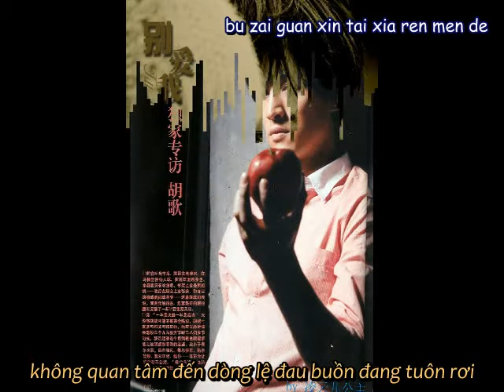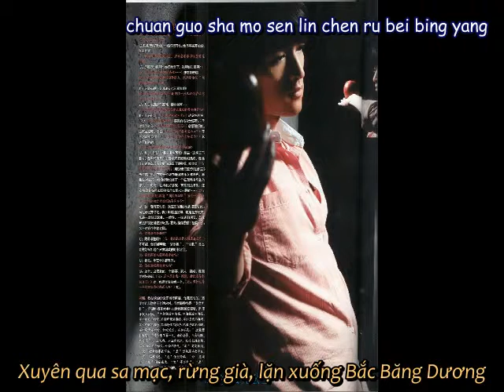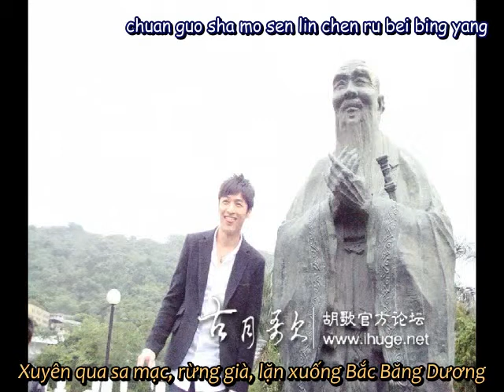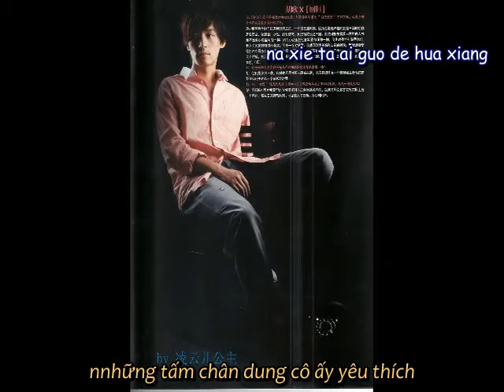hu ge vietsub chan dung mv.avi